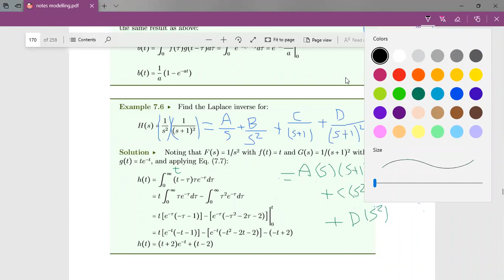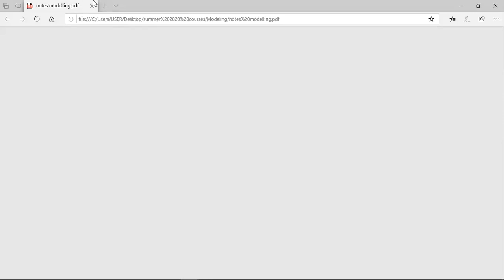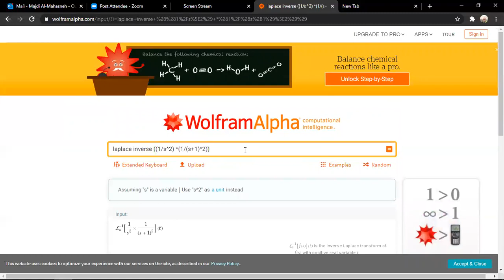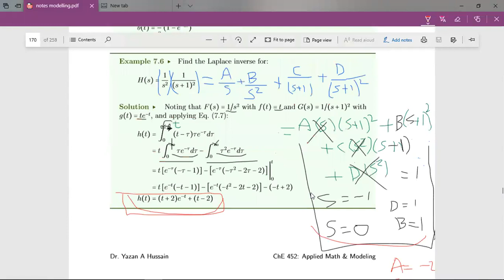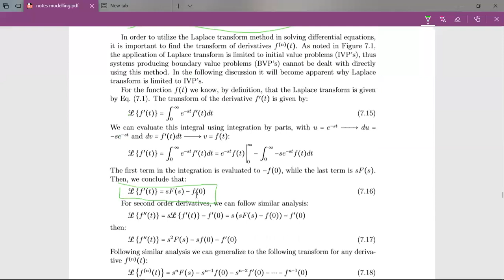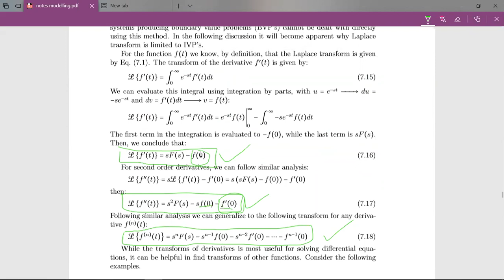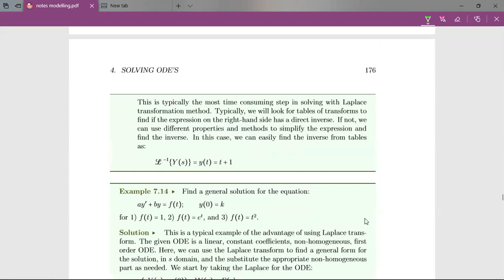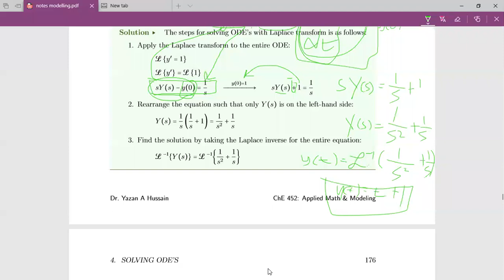MODELING LECTURE 11-8-2020B